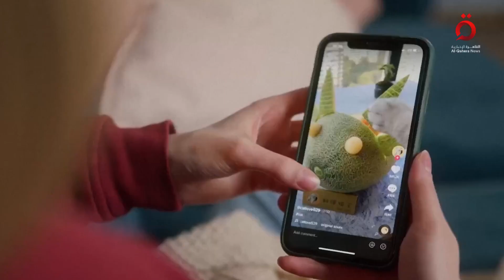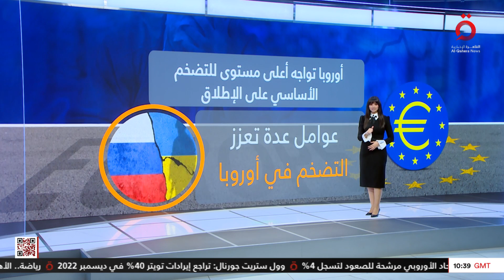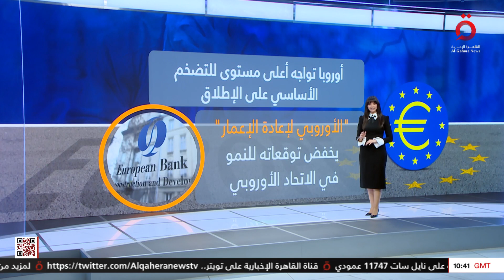نشرة أخبار الثانية عشرة ظهرًا من القاهرة الإخبارية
4/3/2023